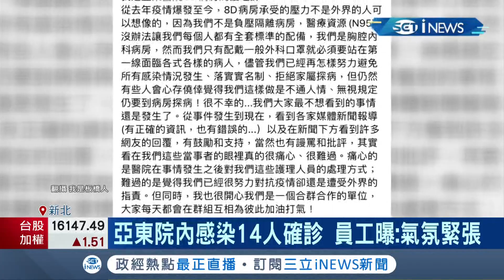亞東醫院再爆3位確診者! 一周已累計14人染疫 院內員工透露"氣氛確實緊張" 自稱醫院8D護理師曝"只戴一般口罩"?! ｜記者｜【台灣要聞。先知道】20210519｜三立iNEWS